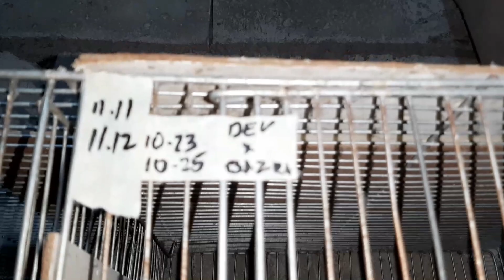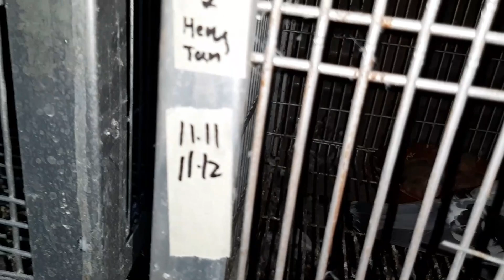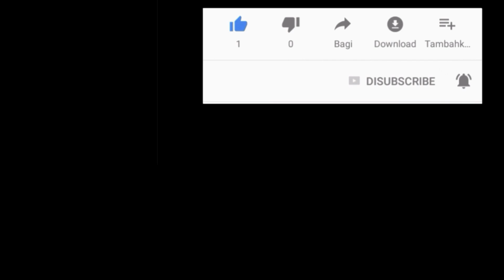Banding youngbird for Maharlika one loft race.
Muli salamat sa Dios sa isa namang pagkakataon makapagbahagi sa inyo ng bagong video na ito and to Him be all the glory.

Pakilike na din mga videos share and comment na din para makapagkwentuhan na din tayo.